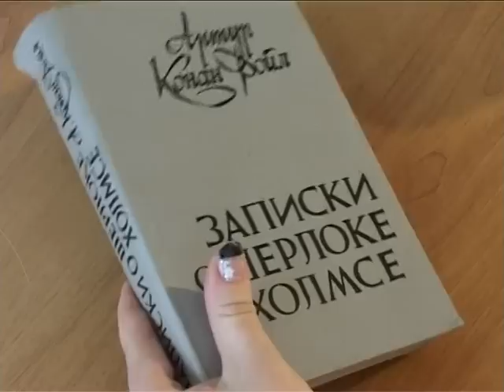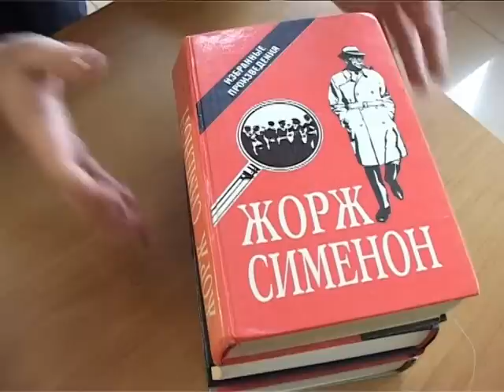Марина Чичерева. Меткий стрелок. Курсант МВД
Огнестрельное оружие в женских руках   не норма, но все еще удивляющее сочетание. Быть точной. Быть цельной. Быть на рубеже!  И достигать поставленные цели! Марина решительно перешагнула рубеж Краснодарского университета МВД России. Девушка стала курсантом факультета по подготовке специалистов криминальной милиции. Меткий стрелок курсант Чичерева выбрала специализацию по  уголовному  розыску.